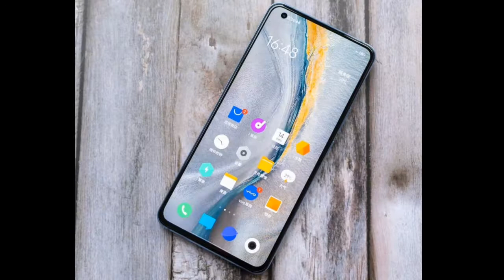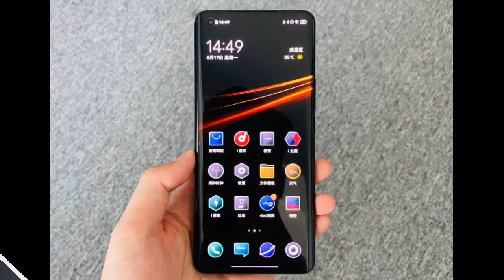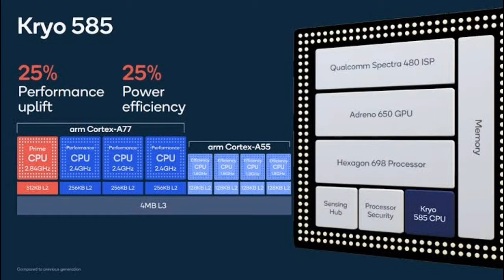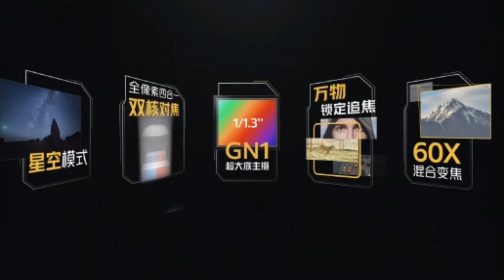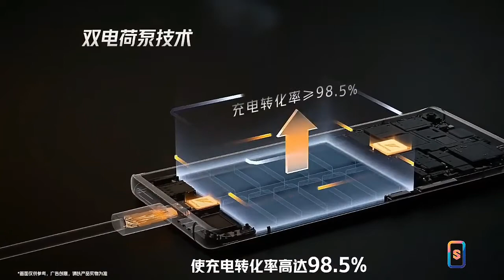iQoo 5 Pro | iQoo 5 Review🔥🔥 120W Fast Charging⚡⚡SD 865⚡⚡Curved AMOLED Display⚡Full Charge in 15 min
Hello Doston, Aaj ke is video me mai aapko iQoo5series ke bare me pure detail me btaya hu iske specifications or features ko achhe se explain kiya hu. isme aaapko 12w ka fast charging support diya hua hai sath me powerfull chipset SD 865 milta hai sath me display bhi kafi behtarin di huyi hai. To video last tak jarur dekhiye Ummid hai aapko video pasand aayegi.

अगर आपको ये वीडियो पसंद आयी हो तो लाइक करें, शेयर करें अपने दोस्तों के साथ और हमारे चैनल को सब्सक्राइब करना न भूले, जिससे डेली ऐसे अच्छी वीडियोस आपको मिलती रहे.
POCO X2 vs OnePlus Nord🔥 Full Comparison🔥 Best Value For Money Smartphone?? 🔥🔥SD 730G vs SD 765G🔥:
iQoo 5 pro Indian Price
iQoo 5 pro Price in India
iQoo 5 Display
iQoo 5 Camera
iQoo 5 Processor
iQoo 5 Performance
iQoo 5 Indian Price
iQoo 5 Price in India

NOTE : All content used is copyright to Techno Rider.